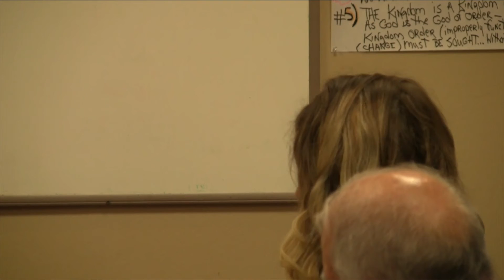Kingdom Characteristics: Overcoming In The Kingdom-The Road To Jericho 4/10/19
Mr. Dickie Welch Gives A Powerful Message This Week About The Road To Jericho